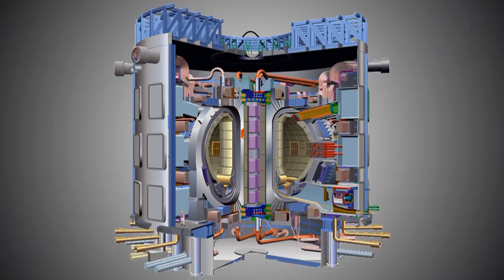INVAP: REACTOR PARA HOLANDA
La Fundation Pallas de Holanda es el cliente que realizó la compra del reactor a INVAP.
Esta es la segunda vez que INVAP gana la licitación por el reactor PALLAS, la primera vez fue en 2009, cuando debido a la crisis económica global, las autoridades holandesas decidieron discontinuar el proyecto.
La segunda licitación se relanzó en julio de 2015 y las ofertas fueron presentadas en marzo de 2017, compitiendo además, empresas de Francia y Corea del Sur.
Según Héctor “Cacho” Otheguy, director ejecutivo de Invap "Para estas presentaciones INVAP formó una asociación con TBI Holdings B.V., una compañía localizada en Rotterdam que está conformada por un conglomerado de treinta empresas. TBI aportará su experiencia en ingeniería civil, construcciones, montaje de sistemas y regulaciones locales."
INVAP estará a cargo del diseño del reactor; de la integración de la ingeniería de toda la planta; de la seguridad nuclear; y de las gestiones para asistir a Pallas en la obtención de las licencias que autorizan la construcción y operación del reactor, basándose en las regulaciones locales y las del Organismo Internacional de Energía Atómica (OIEA) de las Naciones Unidas. La empresa rionegrina tiene una amplia trayectoria en la fabricación de reactores nucleares de investigación y es un referente indiscutible en este campo a nivel mundial. Así lo demuestra el funcionamiento ejemplar, luego de más de 10 años de operación, del reactor OPAL construido en Australia.
QUE ES EL REACTOR PALLAS'
Es un reactor nuclear multifuncional de última generación para producir isótopos médicos y llevar a cabo investigaciones sobre tecnología nuclear. Este reactor reemplazará al High Flux Reactor (HFR) actual en Petten, que ha estado en funcionamiento durante más de 50 años que abastece el 60% del mercado de radioisótopos de Europa.